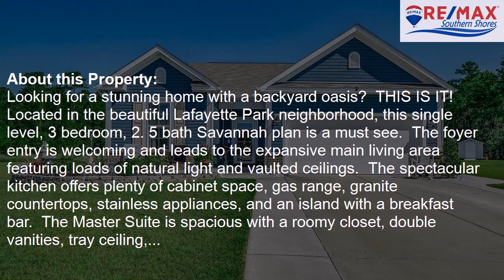1330 Golden Valley Pl., Little River, SC, 29566 Tour - $339,900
Represented by: Kim Stevens
RE/MAX Southern Shores NMB,
3 Bedrooms - 2 Full Baths, 1 Half Bath
Looking for a stunning home with a backyard oasis?  THIS IS IT!  Located in the beautiful Lafayette Park neighborhood, this single level, 3 bedroom, 2.5 bath Savannah plan is a must see.  The foyer entry is welcoming and leads to the expansive main living area featuring loads of natural light and vaulted ceilings.  The spectacular kitchen offers plenty of cabinet space, gas range, granite countertops, stainless appliances, and an island with a breakfast bar.  The Master Suite is spacious with a roomy closet, double vanities, tray ceiling, and walk-in shower.  Located off the living room, is an amazing 25â€™x26â€™ all weather porch   Situated on a .44 acre, cul-de-sac lot, this picturesque backyard features a grilling area, fire pit and overlooks a peaceful pond!  ENERGY STAR CERTIFIED with low-e windows, programmable thermostat, water saving faucets, and much more for LOWER energy costs.  Be sure to check out the Amenities Center with a generously sized pool, large deck area, tennis courts, and a clubhouse for parties and gatherings.  Lafayette Park features a LOW HOA and includes weekly garbage pick-up.  Conveniently located and tucked away from the hustle and bustle but just minutes from shopping, dining, fishing, golf courses, entertainment, the BEACH, and with easy access to Hwy 57, 9, 17, and 31.